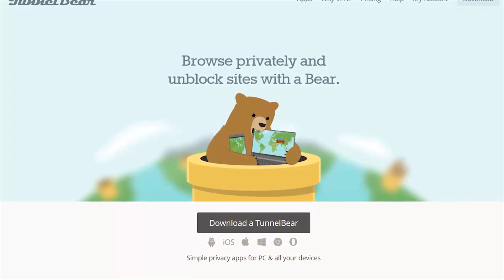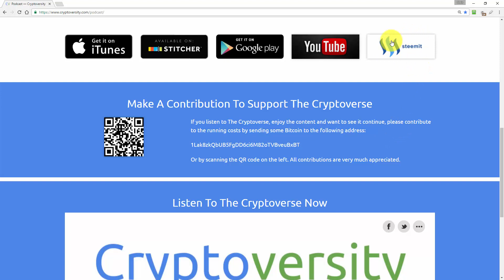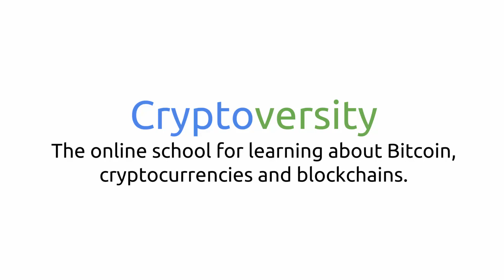Chris Coney Talks with Jeremy Kauffman from LBRY (The Cryptoverse #137)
On today's episode of The Cryptoverse:
I have a good chat with Jeremy Kauffman, founder and CEO of LBRY, a decentralised, blockchain based network for distributing and monetizing content.

1Lak8zkQbUB5FgDD6ci6M82oTVBveuBxBT

Today's episode is sponsored by TunnelBear, the simple VPN app that makes it easy to browse the web privately and enjoy a more open and secure Internet experience. [Try it for free here]